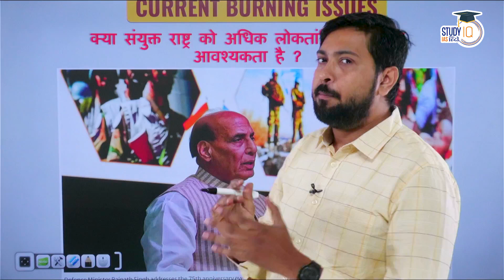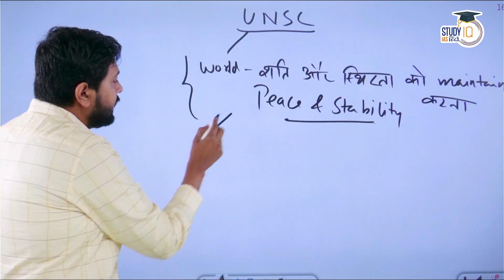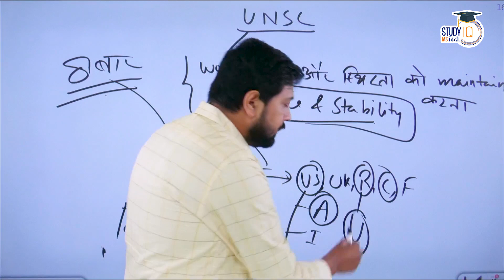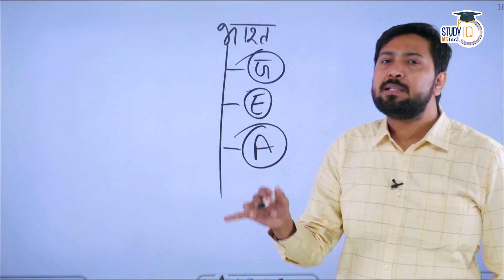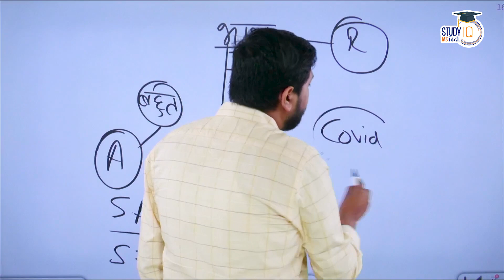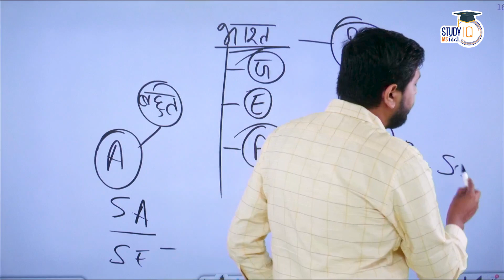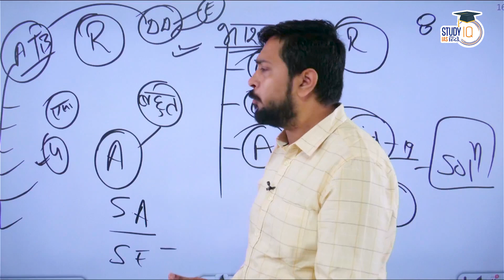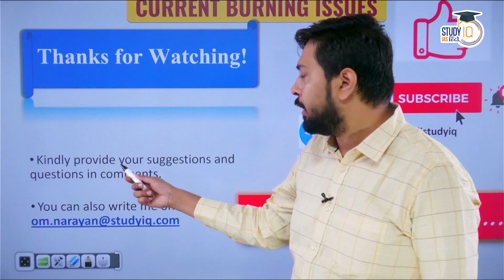UN Needs To Be More Democratic l Current Burning Issues l Om Dwivedi l StudyIQ IAS Hindi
बैच प्रारंभ 7 जून 2023 | बैच का समय संध्या 6:00 बजे |

एडमिशन की अंतिम तिथि 15 जून 2023 है | बैच का समय दोपहर 3:00 बजे |

In this video we will discuss about the UNSC and the role performed by its permanent members. Also we will discuss about the demand of India for UNSC permanent membership.